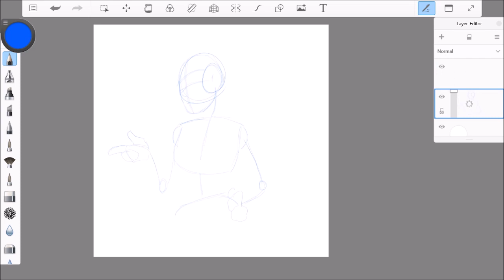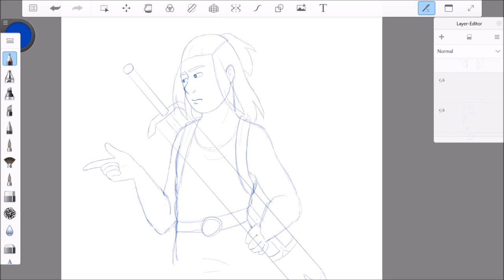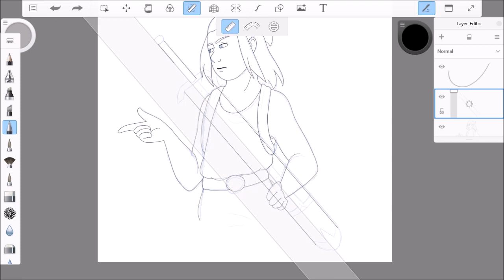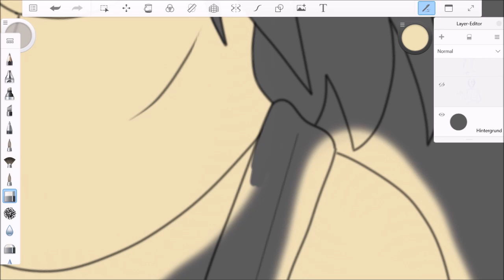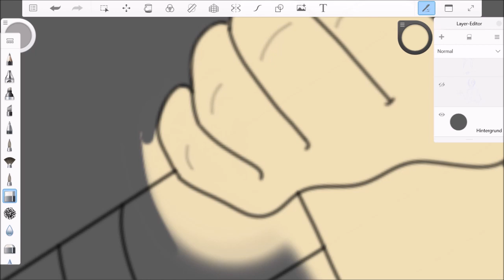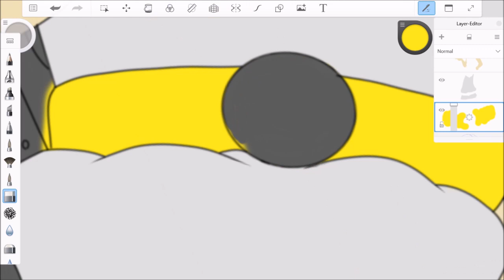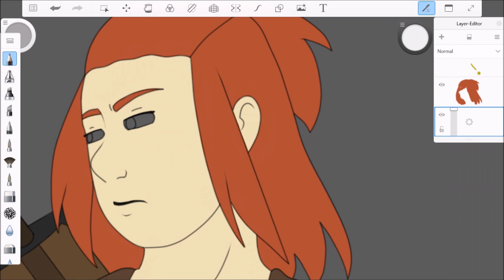OC Speedpaint - Alexis